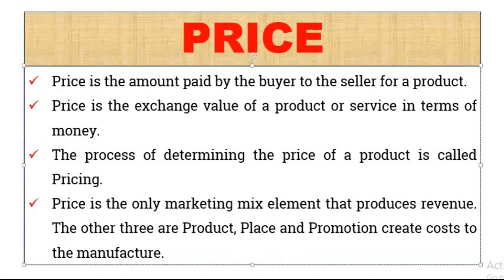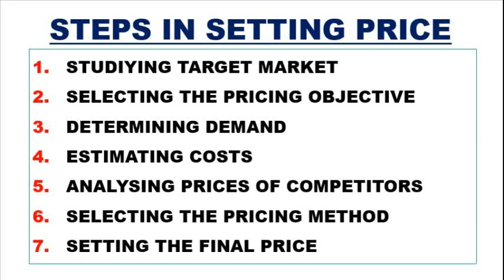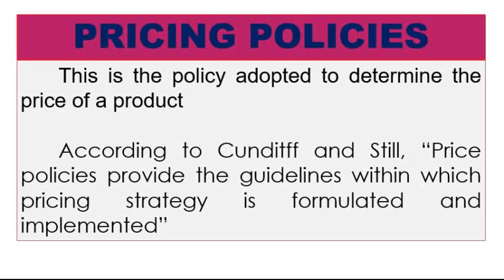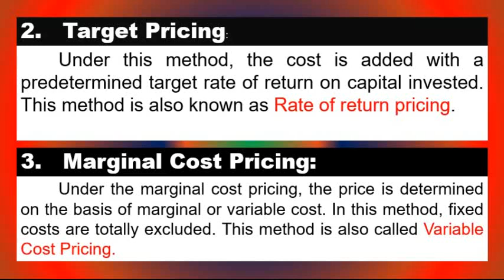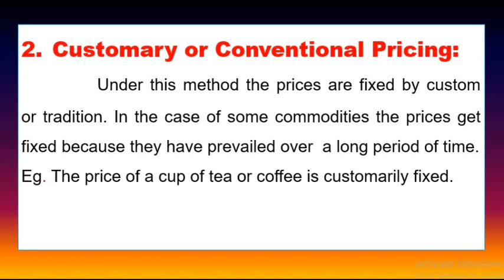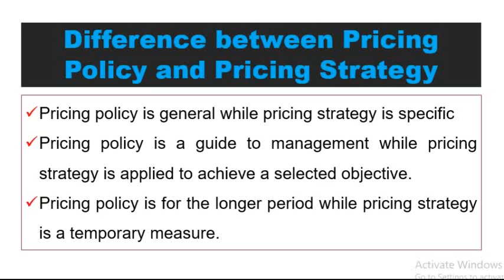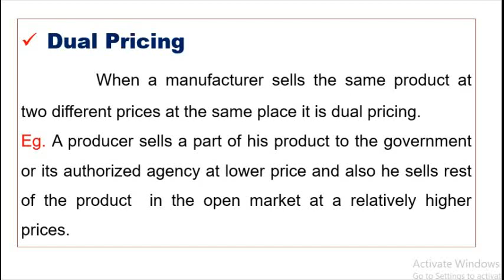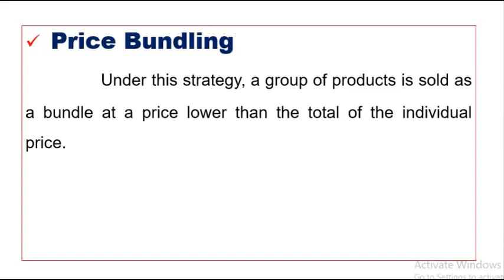PRICING POLICIES & PRICING STRATEGIES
This video tells u about what are the pricing policies and pricing strategies..

Our last videos..pls click

Packaging & Labelling

Warranties  & Guaranties

What Next ???

Basics of Accounting.. PART - 1   This will also help all of you for ur NTA NET preparation..

Then After..??

INCOME TAX ..PART - 1

Corporate Accounting .. PART - 1

Insha allah..

Thank u..all. for ur great support

If you want to share your opinions to me about my videos.. pls contact